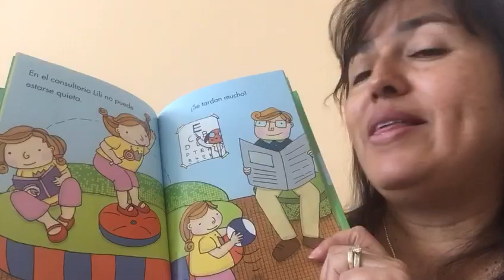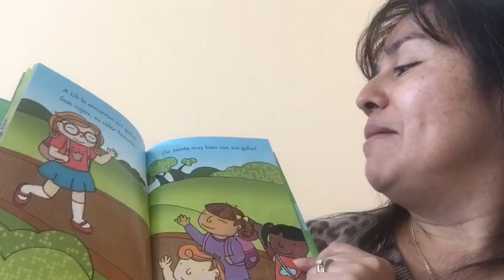Sra. Sandra lee “Lili tiene gafas” por Christianne C. Jones